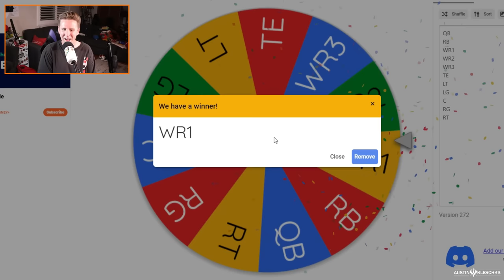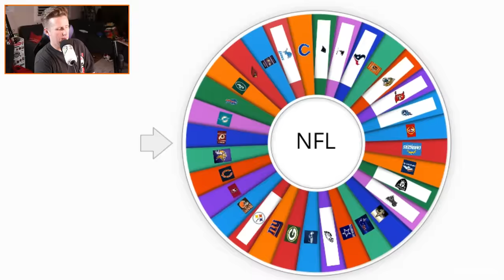Adding a player to the BENGALS until they WIN THE SUPER BOWL!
Welcome Kleschka Crew!